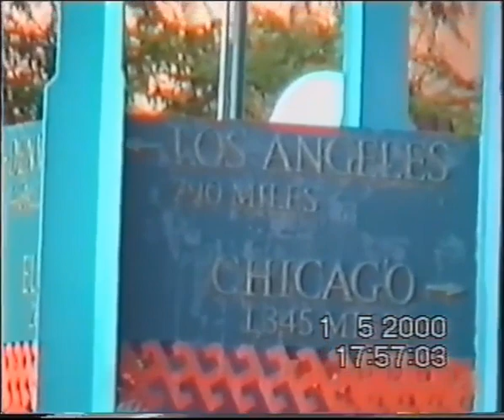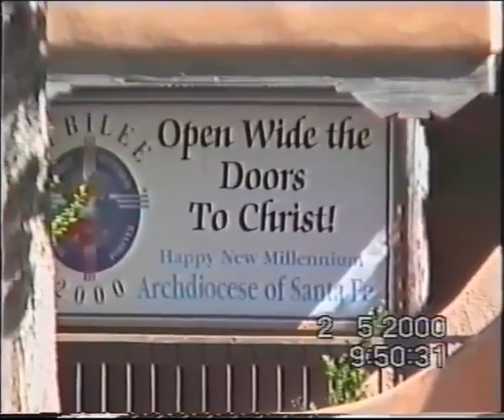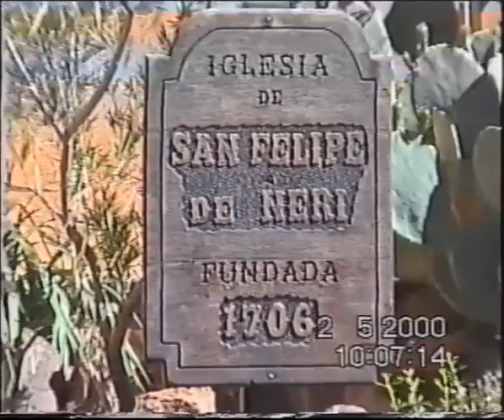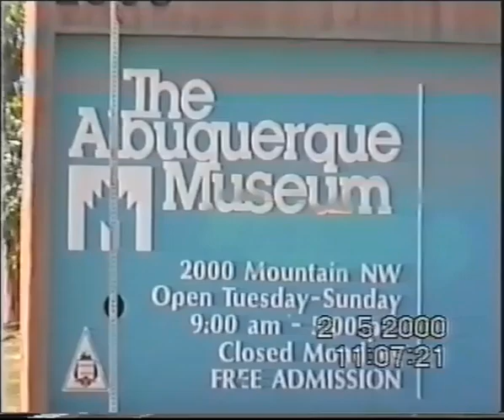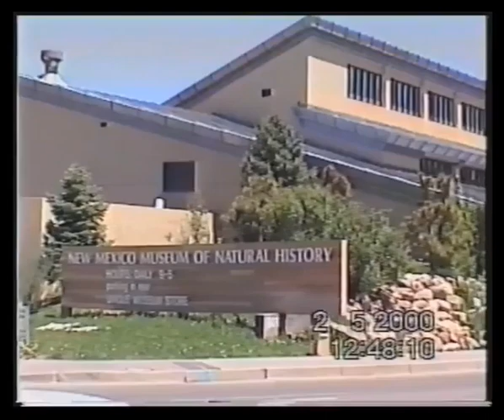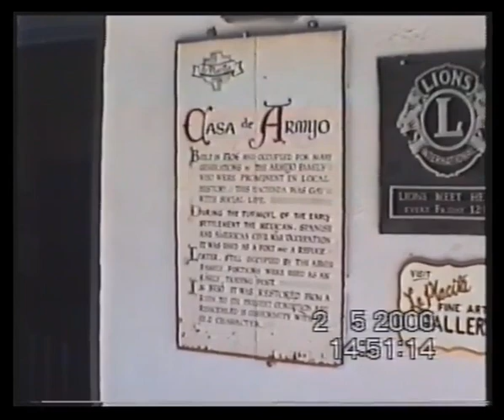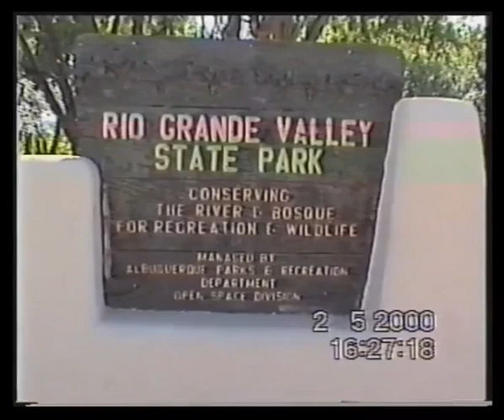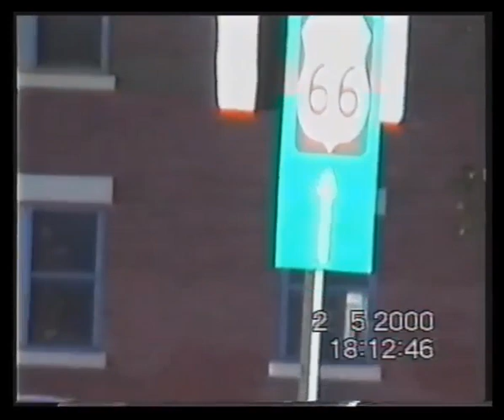Albuquerque/New Mexico: 1-2 May 2000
Albuquerque/New Mexico Historic Old Town: 1-2 May 2000

US Route 66 (portions of one of the most famous highways in the US that passed through Illinois, Missouri, Oklahoma, New Mexico and Arizona, from Chicago to Santa Monica) and Albuquerque NM, have had a long-standing romance since it was established 1926. Running through the heart of the city, this historic road has led travelers along Central Avenue downtown, and through its most beloved neighbourhoods.

A walk through the city is not complete without a visit to the Historic Old Town with its narrow streets, century-old adobe houses, restaurants and artisan shops selling jewelry, rugs and pottery. The Old Town Plaza was established in 1706 when a group of Spanish families settled here. Directly in the centre is The Gazebo, once an old stone structure, renovated to have an adobe style framework while maintaining the traditional New Mexican style. Its open green space and bandstand host live performances, public events and weddings.

San Felipe de Neri Church, built in 1793 to replace an older church dating to 1706, Albuquerque's oldest Catholic parish, remains the focal point of the plaza. Behind the church is an image of Our Lady of Guadalupe carved into a cottonwood tree in 1970 ("Cottonwood Madonna aka Virgin of the Tree") by a parishioner, Toby (Toribio) Avila, as an act of thanksgiving for having survived both the Korean and the Vietnam Wars and died shortly after.

La Placita Dining Rooms has been an Old Town staple for over 80 years, one of the oldest continuous serving restaurants in New Mexico since 1931. Housed in the historic Casa de Armijo hacienda, it was built in 1706 and was occupied for many generations by the prominent Armijo family. Over its three-hundred-year existence, the three-foot-thick adobe walled structure also served as a fort before housing Armijo’s mercantile store and was restored to its present condition in 1930 when it was remodeled in conformity to its iconic character.

Nearby, is New Mexico Museum of Natural History and Science with a host of dinosaur skeletons, and Albuquerque Museum displaying permanent exhibits that include four centuries of the history of Albuquerque and a collection of Southwestern art that features local New Mexico artists from the late 19th century to the present.

A short stroll to the Interstate 40 bridge (Central Avenue Bridge crossing site, between Tingley Drive and Sunset Road), a key part of Route 66 history, and development of Albuquerque takes you to the gently flowing Rio Grande riverbed in dry season, alongside Rio Grande Valley State Park aka referred the "Bosque” where you can experience unique part of nature, Albuquerque Aquarium and Rio Grande Botanical Garden further west, and in the far distance to the east, a wonderful view of Sandia Mountains.